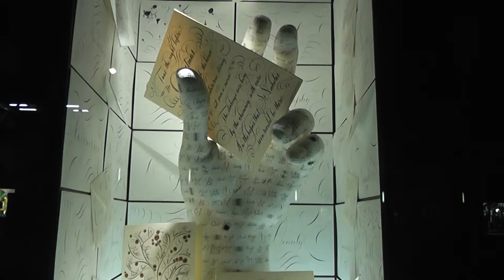Bergdorf Goodman, New York, 2014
Bergdorf Goodman, New York, Christmas 2014, Visual Merchandising